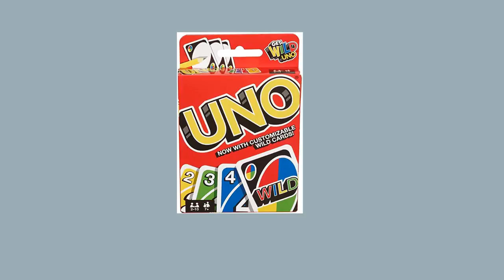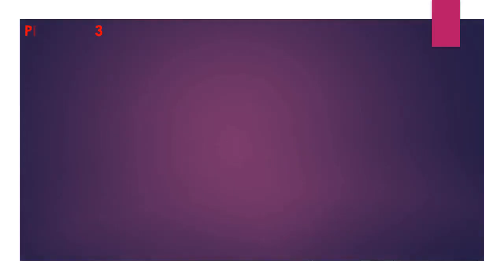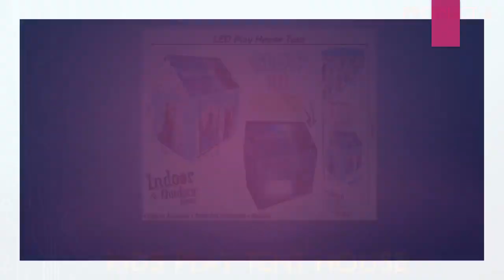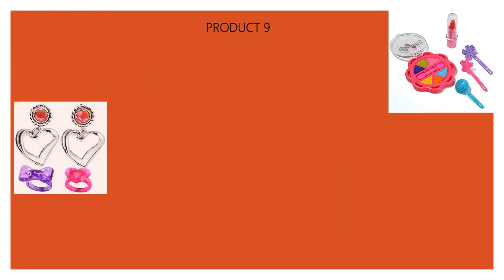Top 10 Amazon Product in Category of Toys and Games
Check below i have given 19 items from Amazon in Toys and Games Category. Please click the link it will take you to Amazon pages. Buy any thing you wish to buy. links are below:

Top  18 Products in Toys & Games Category

1) Mattel Uno Playing Card Game

2) WISHKEY 14Pcs Combo Pack of Rattles, Teethers and Chu Chu Animal Shape Bath Toys Non Toxic BPA Free Set for Babies,Infants

3) Little's Junior Ring (Multicolour)

4) HUG 'n' FEEL SOFT TOYS Long Soft Lovable hugable Cute Giant Life Size Teddy Bear (2 Feet, Red)

5) Creative Educational Aids P. Ltd. Fun With Words Puzzle (Multi-Color, 90 Pieces)

6) ARHA IINTERNATIONAL Jumbo Size Extremely Light Weight , Water Proof Frozen II Kids Play Tent House for 10 Year Old Girls and Boys

7) Funskool-Fundough Fun Pack + Fundough Gift Set

8) AdiChai 100 Pcs Blocks Toys Building and Construction Block Set More Bricks & Shapes, Interlockig Connection Educational Toy for Kids (Multicolor)

9)  Webby Beauty Set for Girls, Pink

10) Toyshine Dancing Dog with Music, Flashing Lights (Battery Included)

11) AJUDIYA ENTERPRISE 1:18 Rechargeable 4Wd 2.4GHz Rock Crawler Off Road R/C Car Monster Truck Kids Toys | Remote Control Cars for Kids (Random Colour)

12) Nerf Disruptor Elite Blaster -- 6-Dart Rotating Drum, Slam Fire, Includes 6 Official Elite Darts -- For Kids, Teens, Adults

13) Imagimake Mapology India with State Capitals - Educational Toy and Learning Aid for Boys and Girls-Map Puzzle-Jigsaw Puzzle.

14) Monopoly Game: Ultimate Banking Edition Board Game, Electronic Banking Unit, Game for Families and Kids Ages 8 and Up

15) Toyshine Unbreakable Automobile Car Toy Set

16) Generic Imported Authentic Standard Wooden 12 Colors Set (120 Pieces)

17) Intex Inflatable Kids Bath Tub-3Ft,Multicolor

18) Cubelelo QiYi QiDi 2x2 Black Puzzle Speed Cube Magic Toy